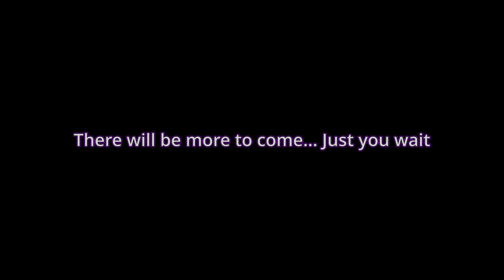Senior Vlogs Week 11: Connor Jones